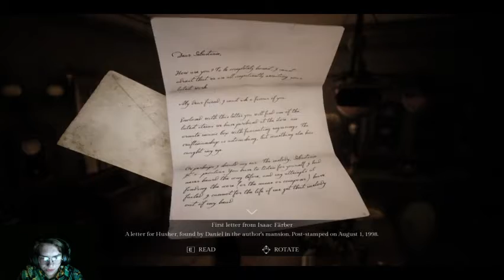Song of Horror Prelude: Part 1 Daniel's Friday Evening (Survival Horror Adventure)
Hey Guys, welcome to my first part of “Song of Horror” . the game follows investigators trying to unravel this super natural mystery.